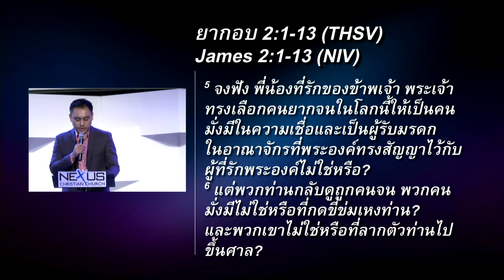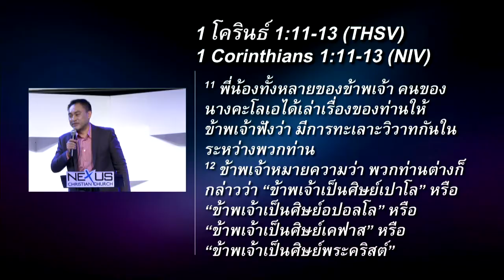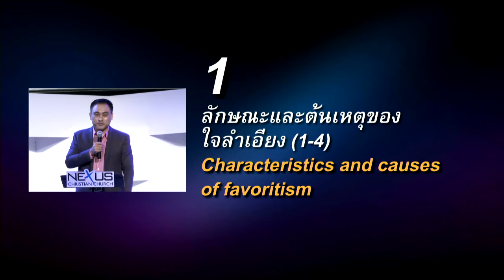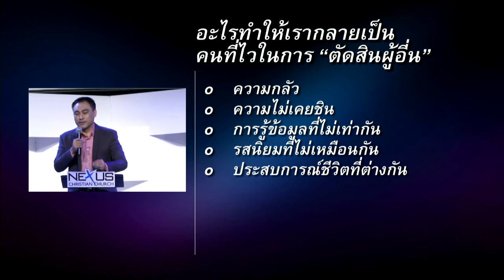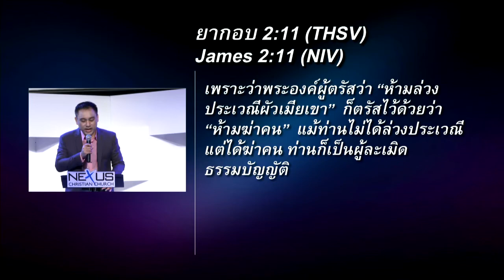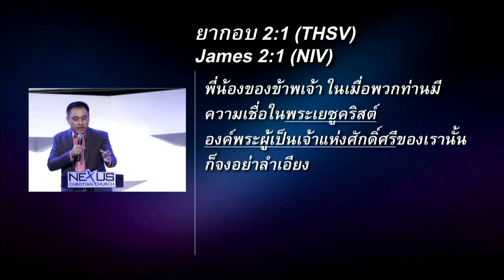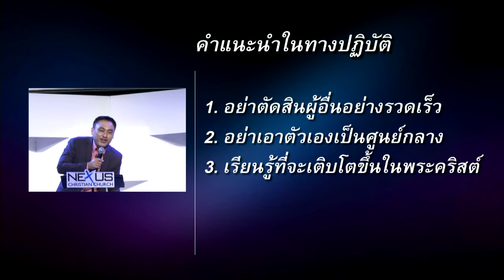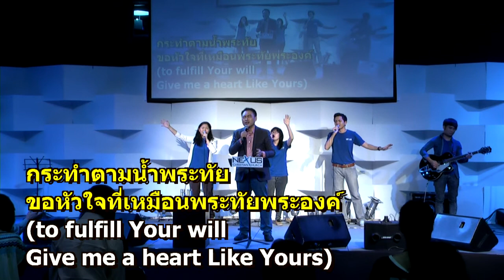คำเทศนา ฝนตกให้ทั่วฟ้า (ยากอบ 2:1-13)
คำเทศนา วันที่ 13 ตุลาคม 2013 โดย อ.ศรัณย์ ลีฬหเกรียงไกร

หัวข้อ: ฝนตกให้ทั่วฟ้า
ข้อพระคัมภีร์: ยากอบ 2.1-13

1. ลักษณะและต้นเหตุของใจลำเอียง (1-4) 16:47
2. ความคิดของพระเจ้าในเรื่องความลำเอียง (5-13) 27:54
3. หนทางสู่การเป็นคนไม่ลำเอียง